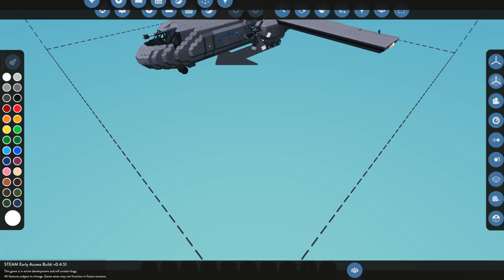STEAM TRAIN - Stormworks: Build and Rescue - Multiplayer!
Time to jump into a steam locomotive in Stormworks! Im joined by Spanner and Xulfer again so hopefully this goes well. We then went on to do a whole load of random things! As always, I hope you guys enjoy the video!